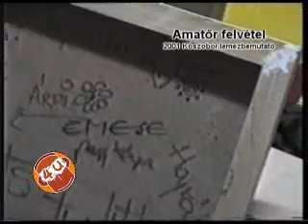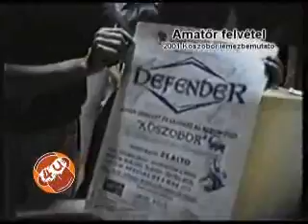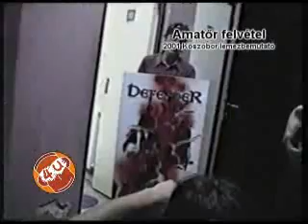Defender Tour 2009 Part 6 (extra)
A regi koncertekbol nezhetunk meg reszleteket. 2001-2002.